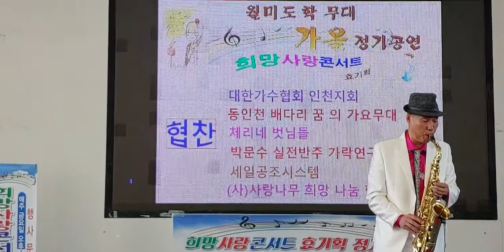색소폰 장석구 바램 드럼 이용훈 희망사랑콘서 효기획 월미도 학무대